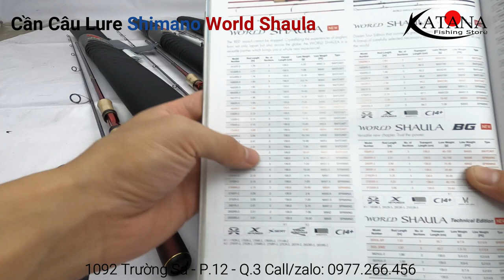Cần Câu Shimano World Shaula - Máy Đứng - Máy Ngang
Giá Bán :
Model Size - 1702R - 2 Máy Ngang : 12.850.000đ
                     - 2702R - 2 Máy Đứng : 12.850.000đ
- Một tên tuổi - một huyền thoại trong giới cần thủ ,
Shimano World Shaula luôn là 1 trong những cây cần
được nhiều cần thủ mơ ước nhất.
- World Shaula là cây cần đặc biệt xuất sắc dành cho các thể loại lure,
lure ghềnh, Micro Jig và Bay Jig với cấu hình cực đỉnh
Shimano 2018 World Shaula
Model : World Shaula
Thương Hiệu : Shimano
Phôi : Spiral-X, High-power X
Khoen : Fuji Titanium SiC
Đầu bu : Fuji Titanium SiC
Pát máy : CI4+

Model Size : 1702R-2 Máy Ngang  / 2702R-2 Máy Đứng
Dài: 2.13m
Số khúc: 02
Thu gọn: 130cm
Trọng lượng: 150g / 105g
Đường kính đọt: 1.8mm
Lure: 7g - 28g / 7g - 20g
Jig: max 160g  / max 120gr
Chịu tải: 12 - 25lb  /  8 - 20lb
PE: max #2.0  / max #1.5
Carbon 99.9%
Sản xuất : Made in Japan